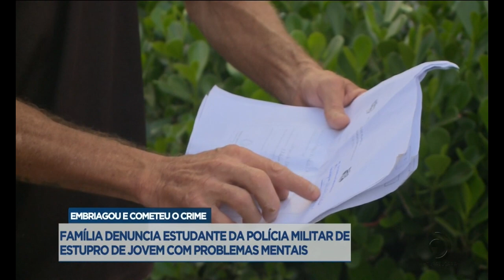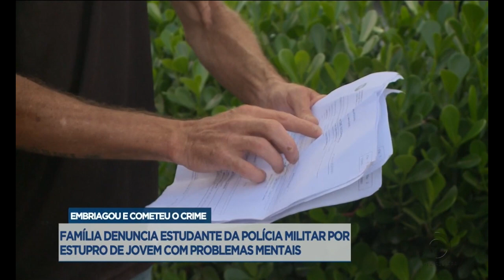Família denuncia estudante da Polícia Militar por estupro de jovem com problemas mentais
Veja mais detalhes sobre o caso, na reportagem de Mônica Ermirio.